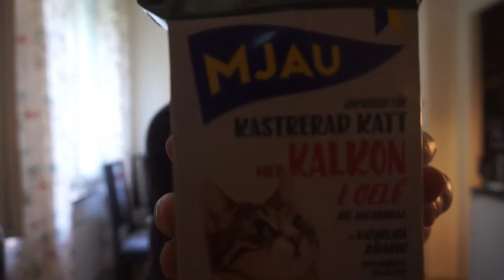Vlogg| Röngtat mit knä på Frölunda sjukhus och Firat Vidar i förskott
Sociala Medier

KÖP BOKEN

Boken kostar 249:-
Du kan köpa den direkt i Bois klubblokal, med Swish eller kontanter. Vill du få den skickad, tillkommer 55:- per bok i fraktkostnad.
Om den ska skickas, betalar du in till Grunden Bois plusgiro: 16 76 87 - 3.
249:- + 55:- i frakt per bok= 304:-.
Viktigt: Skriv som meddelande, när du betalar in:
Namn, adress och mobilnummer.
Om företag vill beställa böcker, så går det att köpa mot faktura.
Vid frågor, använd samma mailadress.

Jag häng med mig idag, Jag var på Frölunda sjukhus och röngtat mitt knä och firande Vidar i förskott.

♥ Vanliga frågor:

• Vart bor du? - Jag är från Göteborg ❤️😊❤️😊

♥ Övrigt:

Jag filmar med en A5100 och redigerar i programmet Videopad